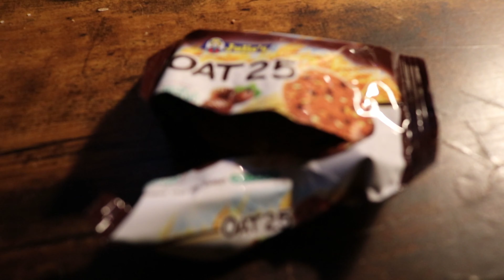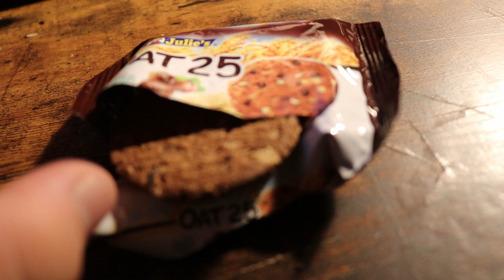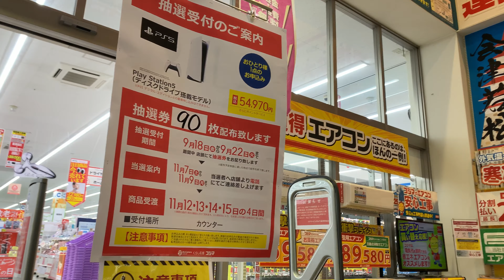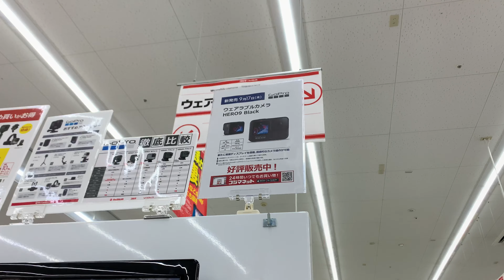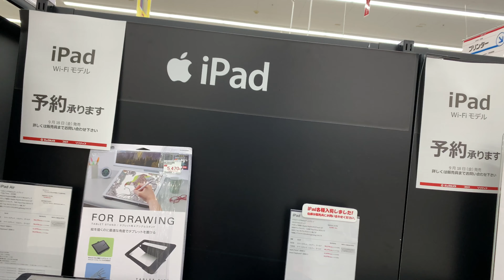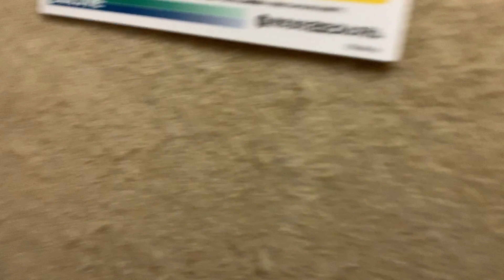[VLOG EP,107] 捻挫が完治しました。[Fri,Sep 18th,2020]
ご心配をおかけしました。日頃から体を動かし激しい運動でも怪我をしないように気をつけたいと思います。
遠山です。メインでSHOTA TOYAMAというチャンネルを運営しております。カメラyガジェット、その他周辺機器を集めることが趣味です。たまに遠出したり旅行したりもするのでその様子も動画にできたらなと思います。自分の生活風景をアップロードするチャンネルです。このチャンネルの動画は物語形式で作っており、最初はEPISODE1を2019年の12月にSHOTA TOYAMAにアップしたことが始まりで、2020年の3月にこのVLOGチャンネルを開設させていただきました。ぜひ興味があればご視聴くださるととても嬉しいです。